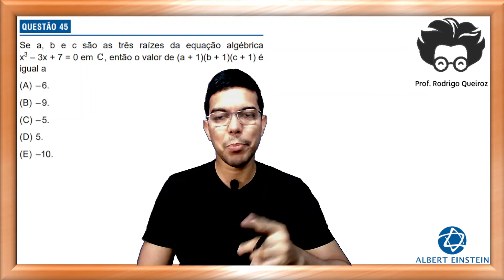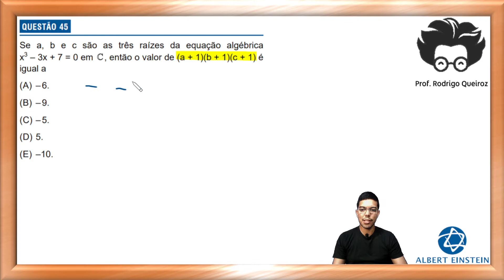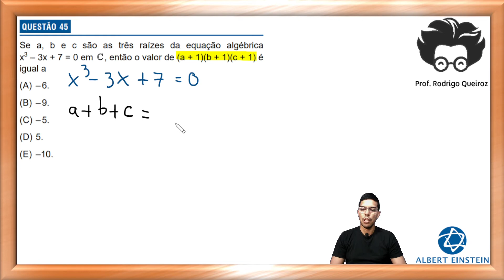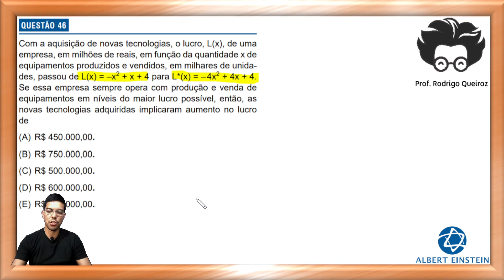RESOLUÇÃO VESTIBULAR EINSTEIN 2022 - QUESTÕES 45 E 46 - MATEMÁTICA